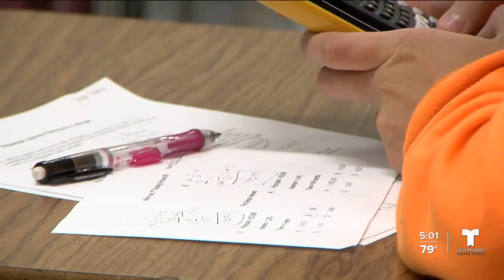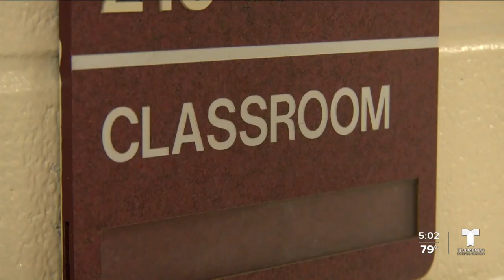Buscan maneras de resolver la escasez de maestros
Ayer la agencia de educación de texas anunció que estaría agregando miembros al grupo de trabajo encargado de encontrar las causas y soluciones a la escasez de maestros en todo el estado.